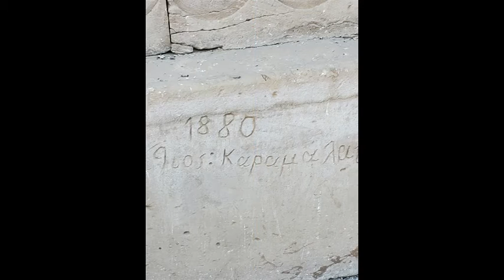HANDYMAN & WIFE'S EGYPTIAN ADVENTURE, Part 7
Traveling from Thebes to Aswan, Edfu Temple of the Falcon and Kom Ombo Temple of the Crocodile.